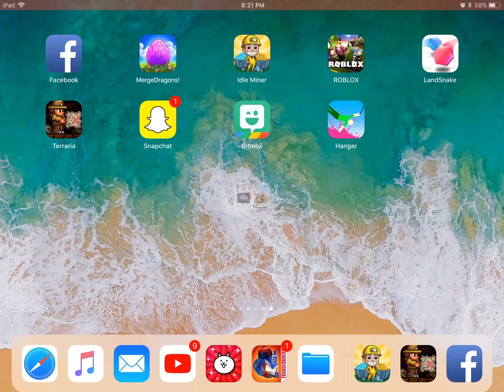Becoming an arsonist in terraria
An arsonist is someone who burns things down